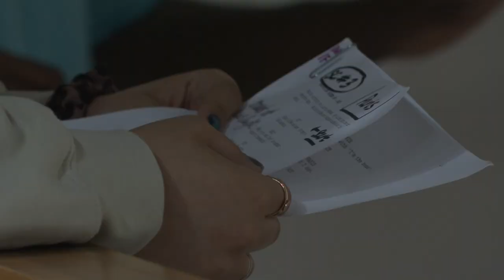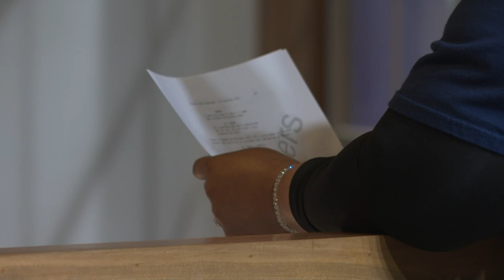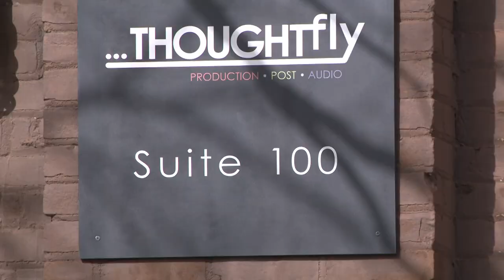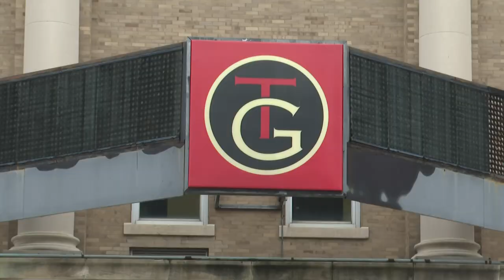Is Louisville on the verge of becoming a hot spot for movie making?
Between a revived incentive and a massive soundstage anticipated in Louisville, those working in Kentucky film see an industry on the cusp of something big.